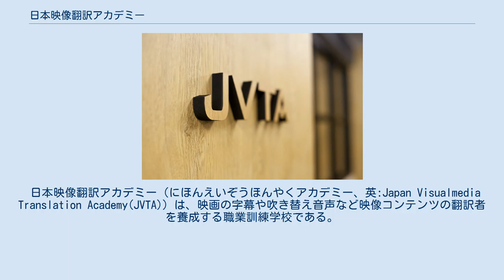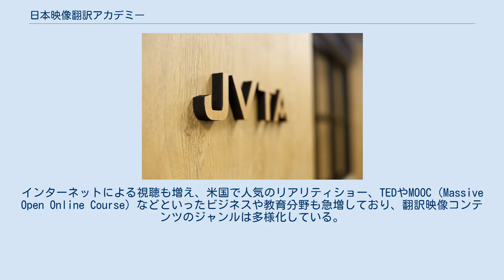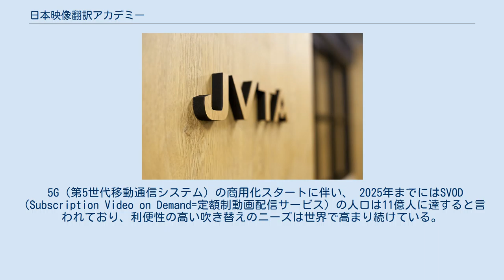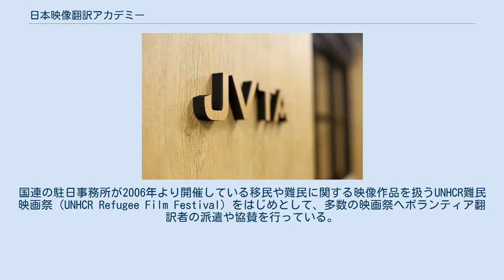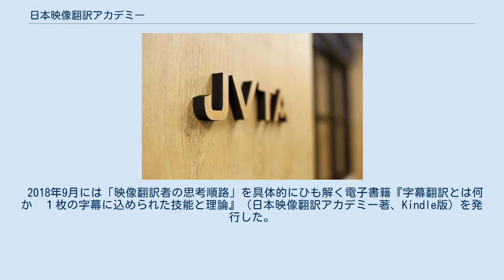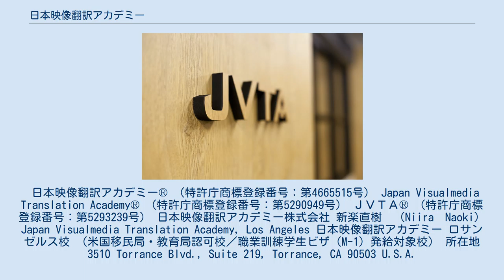日本映像翻訳アカデミー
日本映像翻訳アカデミー（にほんえいぞうほんやくアカデミー、英: Japan Visualmedia Translation Academy）は、日本映像翻訳アカデミー株式会社が運営する、東京都中央区にある映像翻訳学校。
1996年に開校した。
 日本映像翻訳アカデミー（にほんえいぞうほんやくアカデミー、英:Japan Visualmedia Translation Academy(JVTA)）は、映画の字幕や吹き替え音声など映像コンテンツの翻訳者を養成する職業訓練学校である。
1996年に開校以来、多数のプロを輩出。
テレビ局や映画配給会社などの映像翻訳業務を受注するメディア・トランスレーション・センターを有し、「教育と職業」の一体運営を強みとする。
 2019年8月27日に強固な情報セキュリティ体制（ISMS＝情報セキュリティマネジメントシステム）を保持する企業に与えられる国際規格「ISO/IEC 27001:2013」の認証を取得した。
2020年9月29日、第1回維持審査において登録維持の承認を得た。
 人生において英語の習得に多くの時間をかけている人を育て支える――。
受講者ごとに目的が異なる英会話学校などと違い、全員がプロの映像翻訳者になるという目標に向かって、徹底的に技能を学ぶ。
「映像翻訳＝映画の字幕制作」という狭い考え方ではなく、様々な映像コンテンツに対応できる翻訳手法を学び、自立的かつ長期的なキャリア形成を支援する。
 国内の映像翻訳市場は成長を続けている。
ハリウッド映画やサッカーのワールドカップなどのスポーツイベント、ニュースやドキュメンタリーなど海外の番組を見ない日はない。
インターネットによる視聴も増え、米国で人気のリアリティショー、TEDやMOOC（Massive Open Online Course）などといったビジネスや教育分野も急増しており、翻訳映像コンテンツのジャンルは多様化している。
 米国ではインターネットによるビデオ・オン・デマンド（Video On Demand）サービスでの視聴が急増。
ネット配信を手がける米ネットフリックス社の会員数は、2013年10月に全世界で4000万人を突破。
2020年3月末の時点で1億8286万人に達した。
映像翻訳ニーズは拡大を続けるだろう。
 視聴スタイルの変化も激しい。
最たる例は、吹き替え音声による視聴の増加。
例えば、2014年7月下旬に興行収入250億円を突破した映画『アナと雪の女王』は、吹き替え音声による視聴が約半数を占めると言われる。
 5G（第5世代移動通信システム）の商用化スタートに伴い、 2025年までにはSVOD（Subscription Video on Demand=定額制動画配信サービス）の人口は11億人に達すると言われており、利便性の高い吹き替えのニーズは世界で高まり続けている。
 視聴コンテンツやスタイルが変化する中、映像翻訳手法も多様化している。
従来の字幕に加えて、吹き替え音声（リップシンク、ボイスオーバー）やナレーションなどがある。
例えば、ドキュメンタリー番組では状況描写をナレーションで解説し、出演者の発言を字幕や吹き替え音声で行うなど、1つの映像で複数の翻訳手法を求められるケースは増えている。
 こうした変化にも関わらず、映像翻訳志望者の多くは「映像翻訳＝映画の字幕制作」とのイメージが強く、現在の業務ニーズや求められるスキルの間にギャップが生じている。
日本映像翻訳アカデミーでは、いち早くこういった課題を認識し、業界内外での啓蒙、学校のカリキュラムや指導にも反映するなど精力的に活動している。
 1996年10月に開校以来、2014年3月末までの卒業者数は約1500名。
その中からプロとして活躍する映像翻訳者数の割合は約60％と、一般的に卒業者の数％程度がプロになればいいと言われる中、高い数字を誇る。
同校を卒業した著名な映像翻訳者として映画『スパイキッズ』シリーズ2・3、『ヴァン・ヘルシング』『オデッセイ』『猿の惑星: 聖戦記』などを手がけた前田美由紀氏、映画『アフター・アース』、『ボヘミアン・ラプソディ』、テレビシリーズ『ロイヤル・ペインズ 救命医ハンク』などを手がけた瀬尾友子氏などがいる。
 ミッションに基づき、幅広いコンテンツや翻訳手法に対応できる能力を学ぶ。
同校では、映像翻訳者に必要な能力・資質として6つを定義。
それらを網羅的・体系的に学ぶための緻密なカリキュラムを設計。